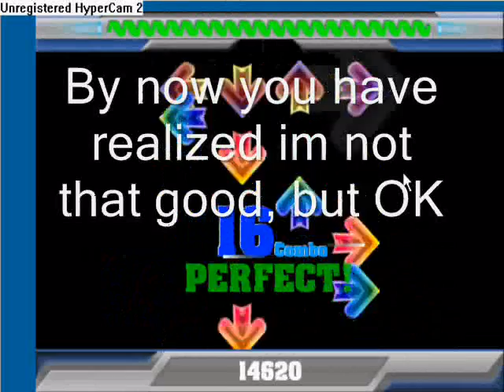flash flash revolution - guitar vs piano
im not that good